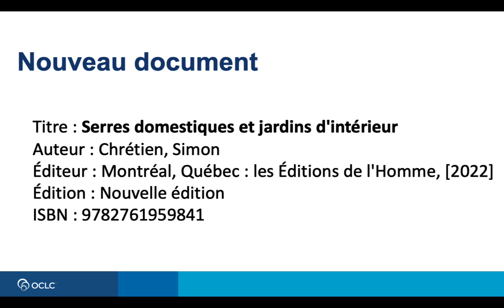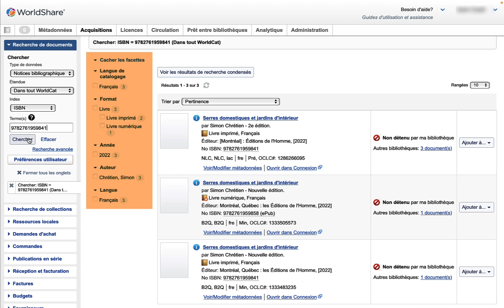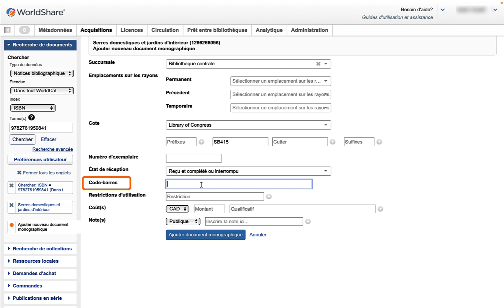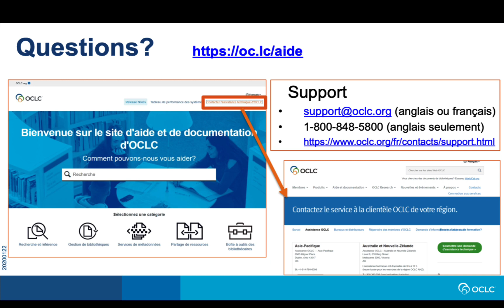Ajouter des localisations pour des monographies en une seule partie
Dans cette vidéo, vous verrez comment créer et modifier des notices de fonds locaux en utilisant l’affichage Texte pour les monographies en une seule partie dans le module WorldShare Acquisitions. La même fonctionnalité est disponible dans WorldShare Circulation.